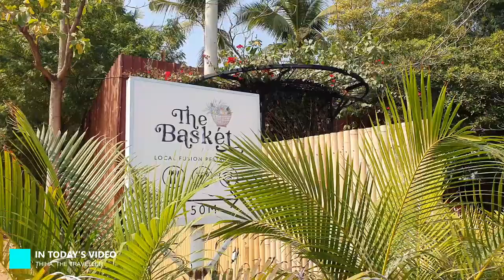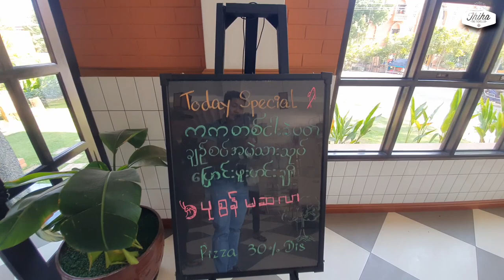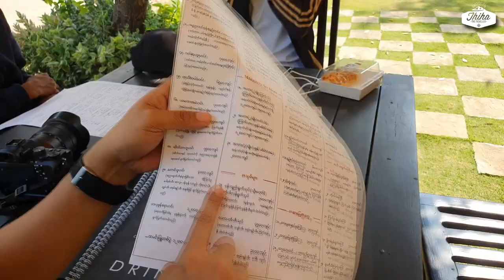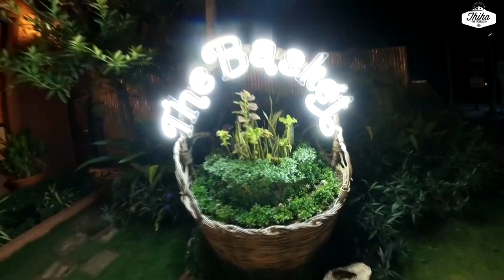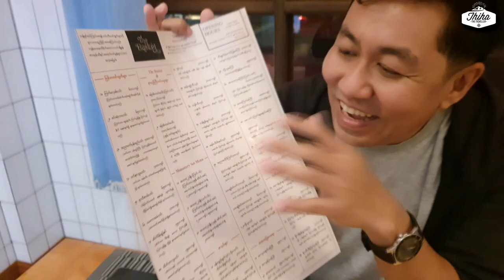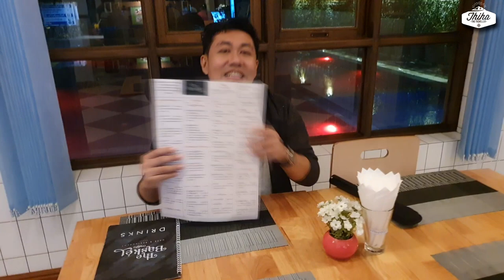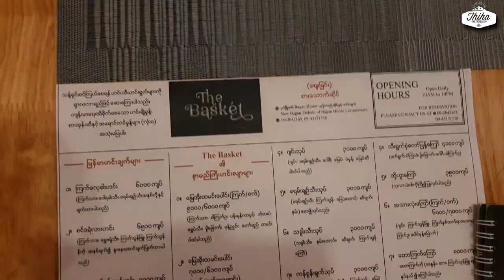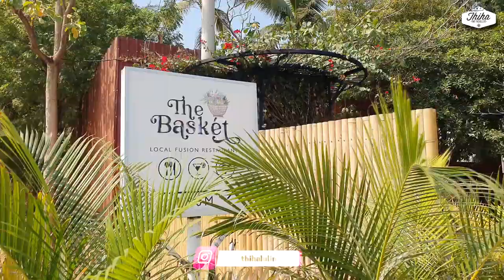Must Try The Basket Bagan Restaurant in Bagan | ပုဂံရောက်ရင် စားကြည့်သင့်တဲ့ The Basket Bagan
ပုဂံ မှာ အစားအသောက်ကောင်းတဲ့ဆိုင်တွေများလာတယ်။ အဲ့ဒီအထဲမှာ ထူးထူးခြားခြားလေး မိတ်ဆက်ပေးချင်တာက The Basket Bagan စားသောက်ဆိုင်ပါ။ မနက် ၁၀ နာရီကနေ ညနေ ၁၀ နာရီထိ ဖွင့်တာမို့ မနက်တစ်ပိုင်း ပုဂံလည်ပြီး နေ့လည်စာ စားတာဖြစ်ဖြစ်၊ ညနေ နေညိုလေပြို သူငယ်ချင်းမိတ်ဆွေတွေနဲ့ မိတ်ဆုံစားတာပဲ ဖြစ်ဖြစ် အဆင်ပြေတဲ့ ဆိုင်ဖြစ်ပါတယ်။ မြန်မာအစားအစာအပြင် အရှေ့တိုင်း အနောက်တိုင်း အစားအသောက်အစုံနဲ့အတူ အကင်မျိုးစုံပါ ရနိုင်ပါသေးတယ်။
ဒီဆိုင်မှာ နှစ်သက်မိတာကတော့ မြန်မာအစားအစာတွေကို ထူးထူးဆန်းဆန်း ရယ်မောစရာ နာမည်လေးတွေနဲ့ ဖန်တီးချက်ပြုတ်ရောင်းချတာပဲ ဖြစ်ပါတယ်။ ကျွန်တော်နဲ့အတူ ပုဂံ က The Basket Bagan စားသောက်ဆိုင်မှာ ဘာတွေရနိုင်သလဲ မြည်းစမ်းကြည့်ပါဦးခင်ဗျာ...

The Basket Bagan ဆိုင်က ပုဂံမြို့သစ်၊ စံပယ်လမ်း က Bagan House ယွန်းထည်ဆိုင်အနီး၊ Bagan View ဟိုတယ်ရဲ့ မျက်နှာချင်းဆိုင်မှာ တည်ရှိပါတယ်...